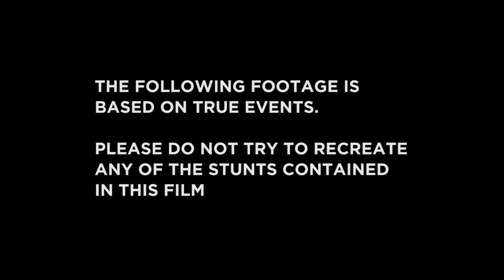Public Information Film covering the use of drones near trainlines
A public information film made to warn drone pilots of the dangers of flying drones near train lines. It might be a spoof.